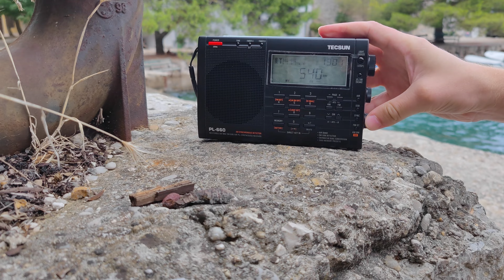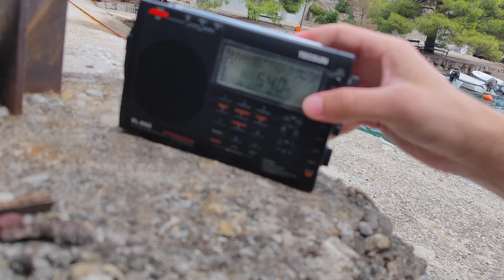540 kHz 🇭🇺 Kossuth Rádió in Crkvice, Croatia during daytime - 30.08.2023 13:03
You can listen to Kossuth radio throughout the whole day even in this remote Dalmatian location. Too bad I don´t speak hungarian at all... :-)
Captured in Crkvice, poluotok Pelješac, Hrvatska.
Tecsun PL-660
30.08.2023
Solt - 2000 kW - 449 km